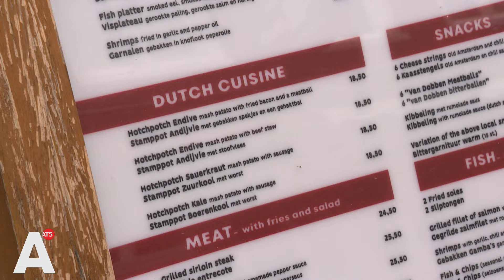Stamppot razend populair onder toeristen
Stamppot, boerenkool en rookworst: de Hollandse keukens worden steeds populairder in de stad. Oud-Hollandse gerechten lagen al goed in de smaak bij Amsterdammers, maar ook toeristen weten hun weg steeds beter te vinden. "It's pretty good, i love it."

In de Leidsekruisstraat zitten vijf restaurants op een rijtje waar mensen de typisch Nederlandse specialiteiten kunnen proeven. Al deze plekken zitten dagelijks helemaal vol met gasten. Maar wat vinden mensen nou zo bijzonder aan de Hollandse pot? "The taste is really good and with an reasonable price", vertelt een toerist met een glimlach.

Hap-Hmm is een van de restaurants die iedere dag mensen moet afbellen, omdat het anders te druk is. Zo vertelt eigenaar Bobbie Douma: "De mensen staan echt in de rij. Het is hier niet aanlopen en binnenkomen, je moet echt even wachten. Dus je moet eigenlijk van te voren even bellen."

Douma vindt het maar gezellig. "Om 16:30 gaan we zelf eten en om 17:00 komen de gasten." In het restaurant zijn er twee tafels die niet gereserveerd kunnen worden, dat zijn de aanschuif-tafels. ."Bij deze tafels hoef je niet te zeggen dat je komt, je kan gewoon aanschuiven. Zo zit je nooit alleen."

Eveline Doornhegge van de Koninklijke Horeca Nederland herkent de populariteit rond de restaurants met oud-Hollandse gerechten. "Zeker in de winter neemt de populariteit toe, bijvoorbeeld pastarestaurants of ijstentjes switchen in de winter naar de Hollandse keuken."

Door zijn werk eet Douma zelf al jaren wekelijks de Hollandse pot, maar vervelen doet het nooit. "Nee het verveelt nooit. Behalve in het weekend, dan ga ik naar de Chinees en haal ik een lekkere babi pangpang."